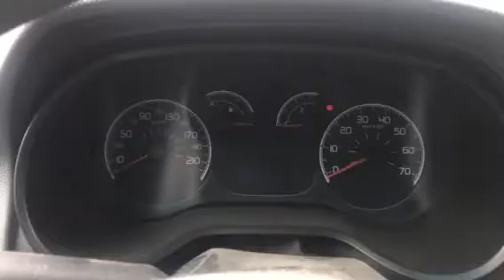V2677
Fiat doblo